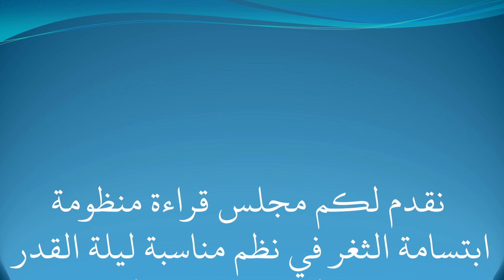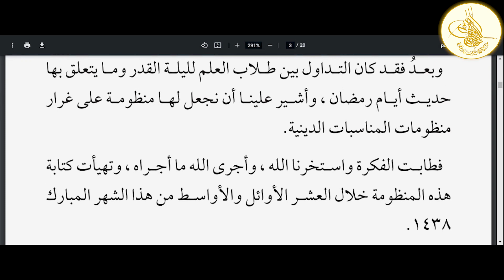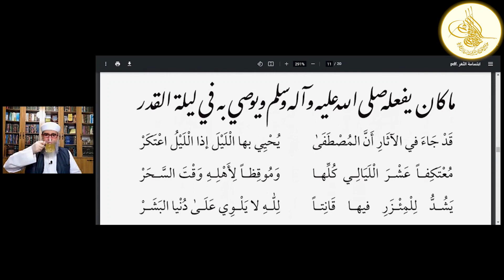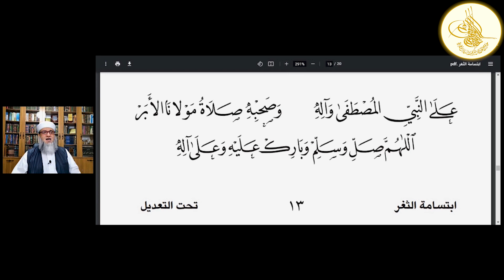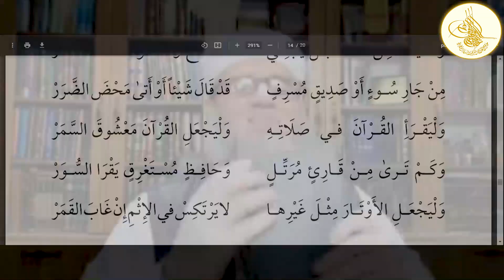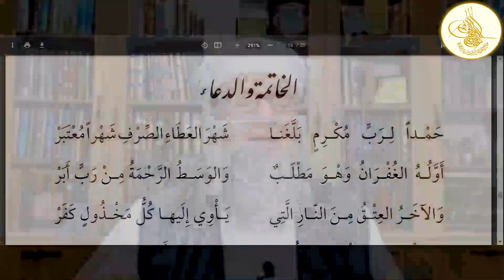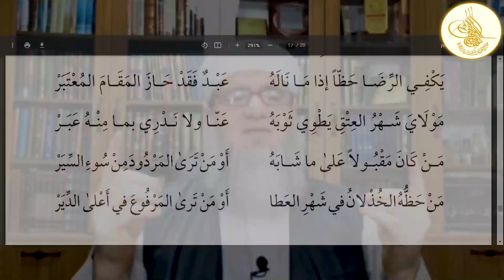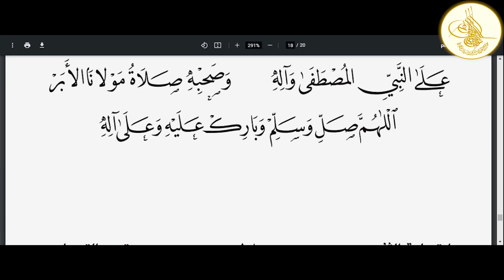منظومة ابتسامة الثغر في نظم مناسبة ليلة القدر / د. يحيى الغوثاني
لمتابعة اخبار البث المباشر ومواعيده وللحصول على الإجازات